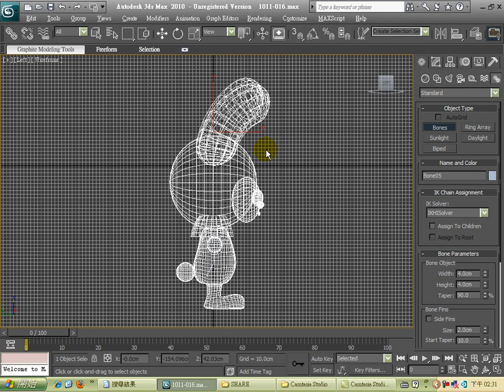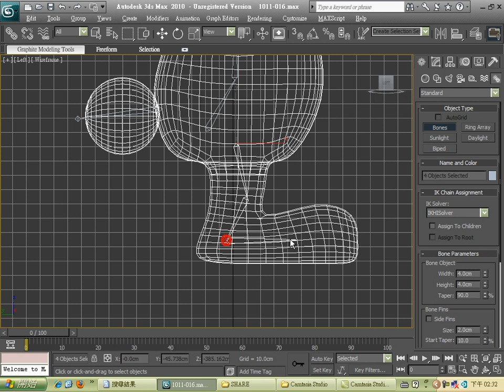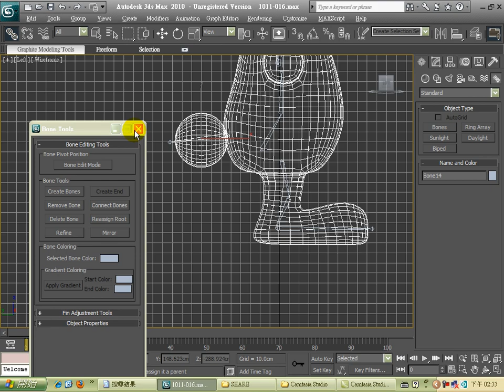3DS MAX基本練習-Melody009.avi